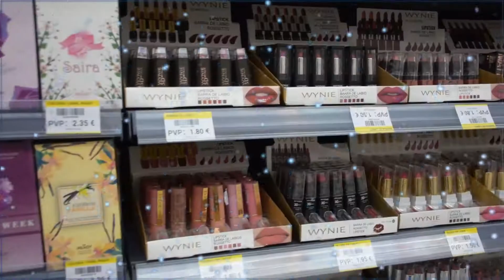HIPERTHLON NAVIDAD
TODO LO QUE BUSCAS PARA LA NAVIDAD LO ENCUENTRAS EN HIPERTHLON